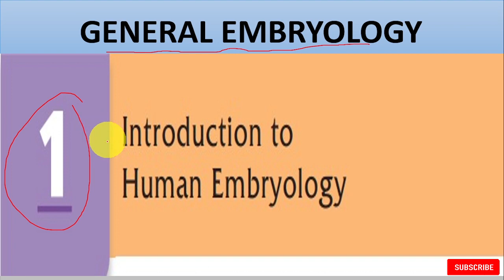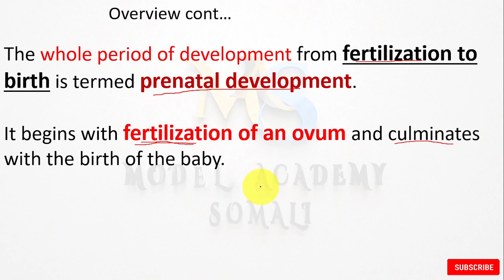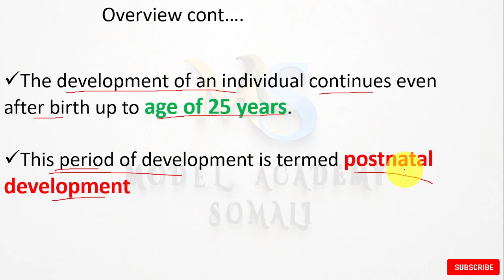GENERAL EMBRYOLOGY-- INTRODUCTION TO HUMAN EMBRYOLOGY lesson-one OVERVIEW (GUUD MAR AF-SOOMAALI)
waa casharkii guud marka embryology
halkan kala socda taxanaha embryologyiga